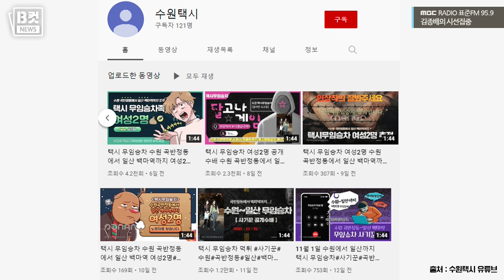[시선집중] 택시비 먹튀사건, 기사님 딸이 나서고 나야 경찰이 수사에 나섰다 - 헬마우스 임경빈 (작가 - 헬마우스 임경빈 (작가)[B-CUT NEWS], MBC 211224 방송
2021년 12월 24일 [김종배의 시선집중]

| 출연 : 헬마우스 임경빈 (작가)